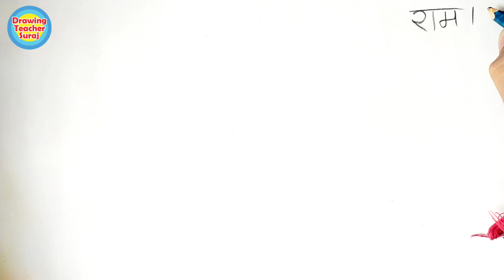श्री राम जी का चित्र ' राम ' नाम से बनाना सीखे - draw the picture of Lord Shri Ram. 🛕 🚩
Lord Shri Ram ji Drawing - प्रभु श्री राम जी का चित्र ' राम ' नाम से बनाना सीखे। Learn to draw the picture of Lord Shri Ram with the name 'Ram'. 🛕 🚩

1) Pens That i use
2) pens
3) 12 Jumbo Fibre-Tip Colour Markers